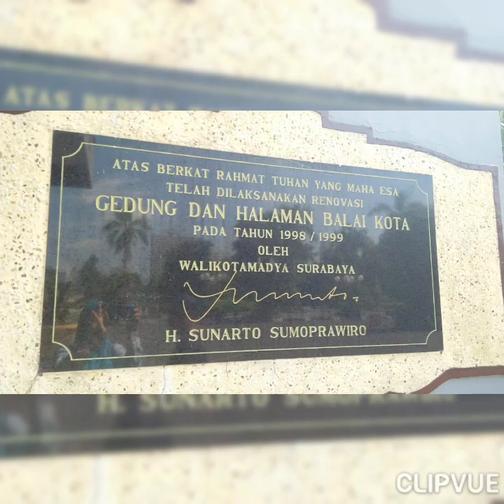WISATA SEJARAH || BALAI KOTA SURABAYA